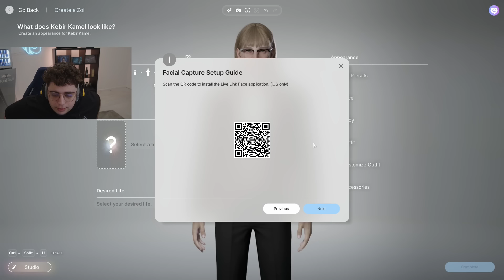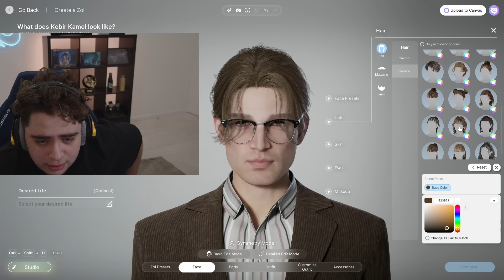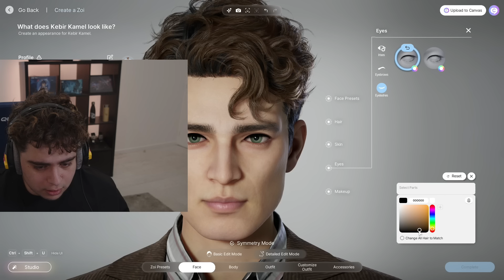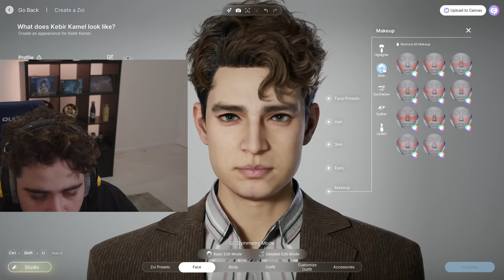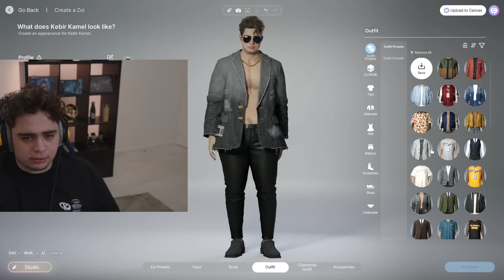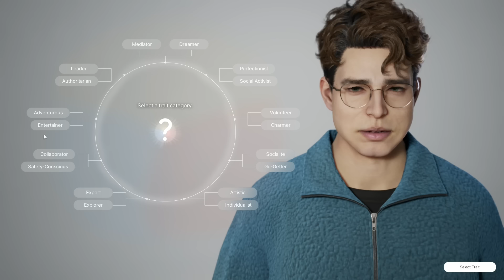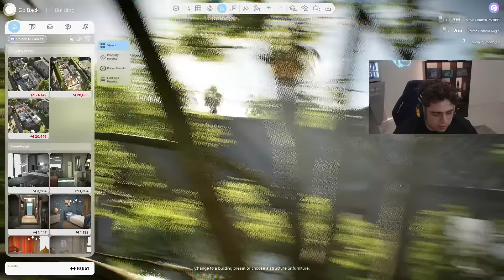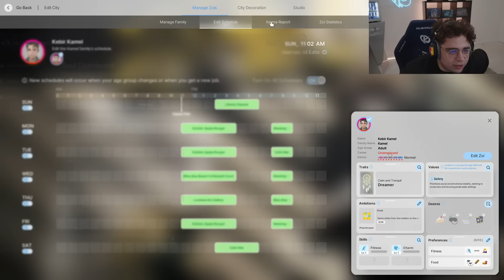DÉCOUVERTE DE INZOI, UN FUTUR CONCURRENT AUX SIMS ?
Découverte de InZOI, un potentiel futur concurrent aux Sims